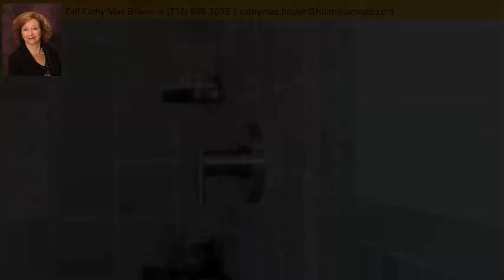19 Pinetree Dr, Lancsater, NY 14086 - MLS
Property Description
You will be on awe when you see this breathtaking backyard at this magnificent home. It's like being perched in paradise w/ in-ground pool gunite pool w/water feature, spectacular landscaping , flagstone patio, paths & sitting wall. Shed w/cabinets and electric, aluminum fence. Remolded kitchen w/granite countertops, Cherry Cabinetry, Bosch Appliances & Marble Tile throughout. Hubbardton Forge Fixtures, Pella windows, sliding door & fabulous front door. Oakwood flooring in LR, DR & 2nd floor, remodeled Oak Staircase w/wrought iron. Laundry room w/Quarter Sawn Oak Cabinetry, granite & marble tiled floor. Walk-in California Closets, Too many upgrades to list! You must see this exquisite perfection! No showings or negotiations until 10/12/19.